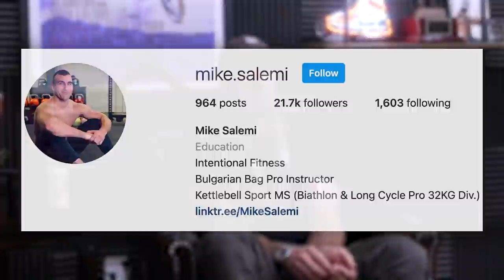The Difference Between Having Muscle & Being Strong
In this QUAH Sal, Adam, & Justin answer the question “Is there a difference between having muscle and being strong?"

Mindpumpstore.com